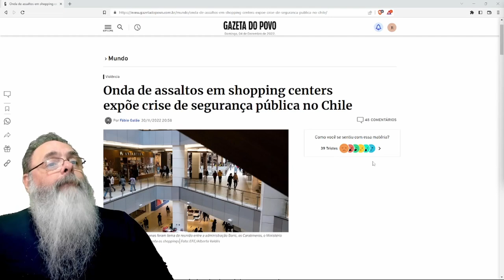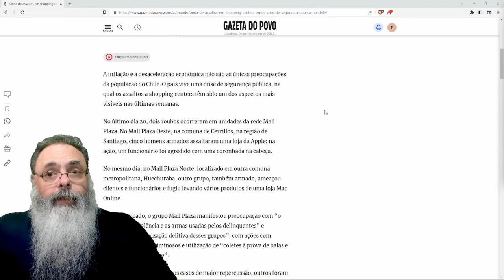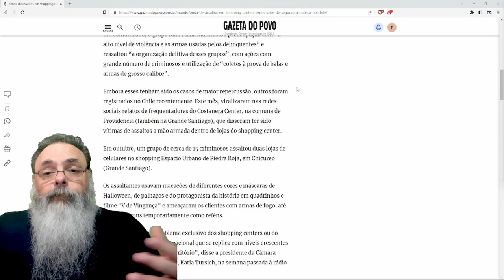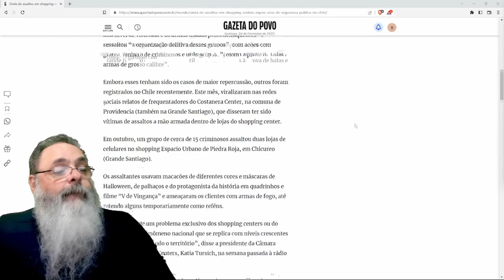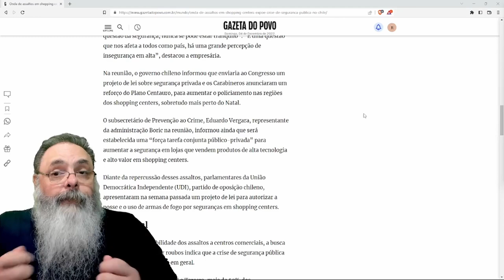CHILE mergulha no CAOS da INSEGURANÇA PÚBLICA desde quando a ESQUERDA VOLTOU ao PODER, mas POR QUE?